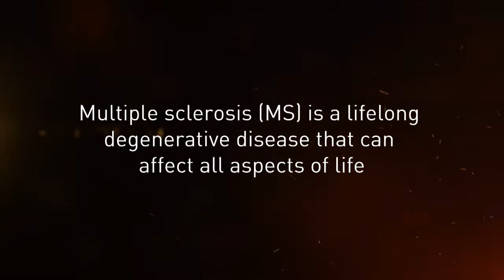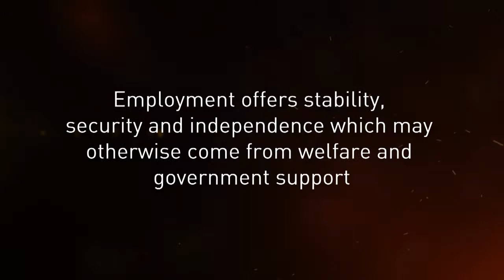MS and employment - Wenda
Employment and MS: this World MS Day -- May 25 -- we look at the important role employers can play in enabling people with MS to stay in work. Many people with MS are able to work for years after diagnosis but many have to give up work, when greater understanding of the condition would enable them to stay.

Share these videos with your friends, family and colleagues to raise awareness of how small, low cost changes to your workplace can enable people with MS to stay in work for longer.